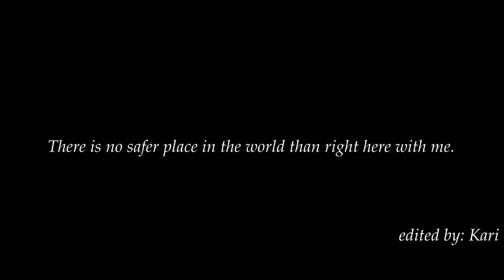► Alex & Katie | you are my heaven (Safe Haven 2013)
OMG Guys,I watched the movie yesterday and OMGOMGOMG it was perfection! These two are perfection..the whole movie was amazing! I haven't seen such a good romantic movie for 2-3 years I think.. So,if you lke romantic movies..YOU HAVE TO WATCH IT! it is so awesome..

movie; Safe Haven 2013
couple; alex&kate (erin)
song;DO NOT MENTION